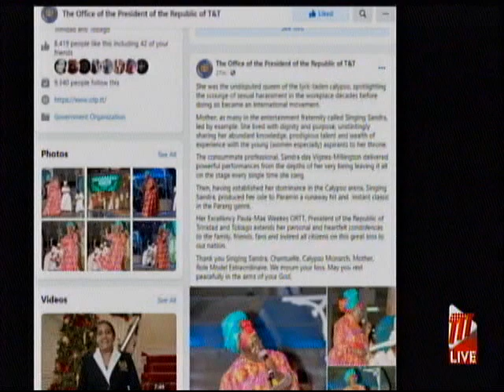President Weekes Pays Tribute To Singing Sandra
President of the Republic of Trinidad and Tobago, Paula-Mae Weekes, has extended condolences to the family and friends of the late Sandra Des Vignes, Singing Sandra, who passed away earlier this week after being ill for some time.